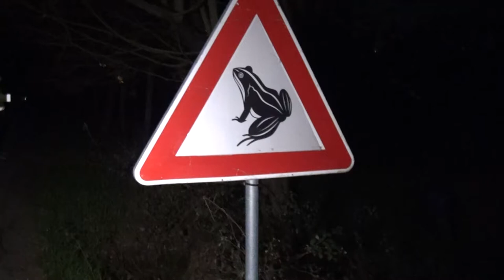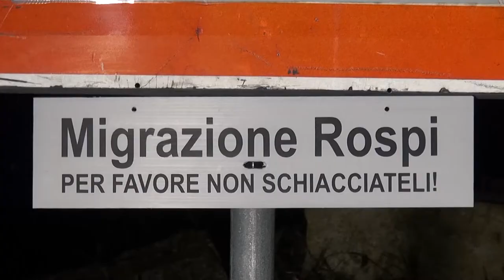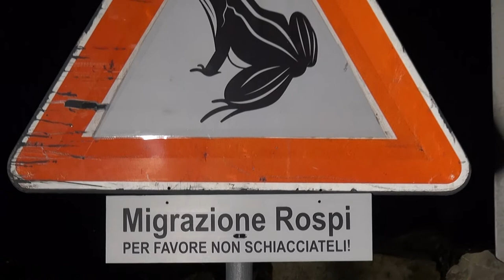Arezzo. Torna l'operazione "Bufo bufo" per salvare i rospi dalle auto